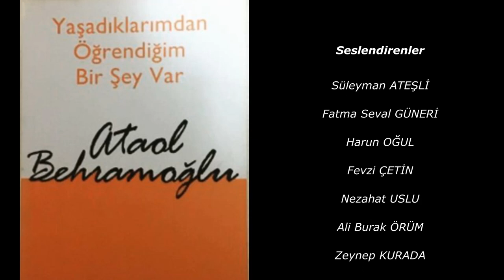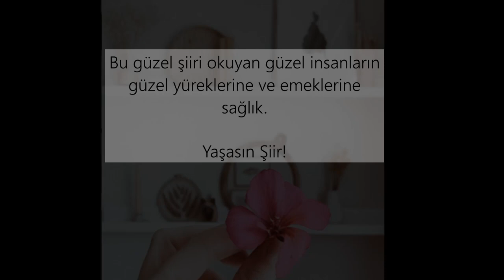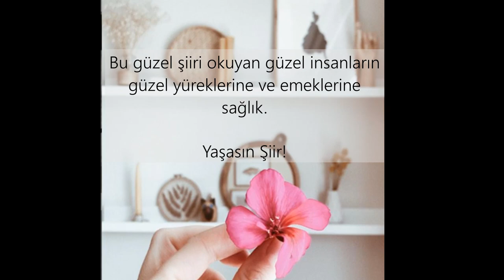BERABER ŞİİR OKUYORUZ #1 - Yaşadıklarımdan Öğrendiğim Bir Şey Var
Ve nihayet sesler birleşti  güzellik ortaya çıktı.
Tatlı bir heyecan ve sevinçle okuduğumuz bu güzel şiirde sürçilisan ettiysek affola.Bu güzelliğe ses veren güzel insanlara :Süleyman Ateşli'ye,Fatma Seval Güneri'ye ,Harun Oğul'a,Fevzi Çetin'e ,Nezahat Uslu'ya,  ve Zeynep Kurada'ya sonsuz teşekkürler.
" Sanat paylaşıldıkça daha  güzeldir " diyerek bu güzelliği paylaşmanızı istiyoruz.

Sıradaki şiirimiz Cahit Sıtkı TARANCI'dan Otuz Beş Yaş şiiri.
Bu şiire ses vermek isteyen beri gelsin:)